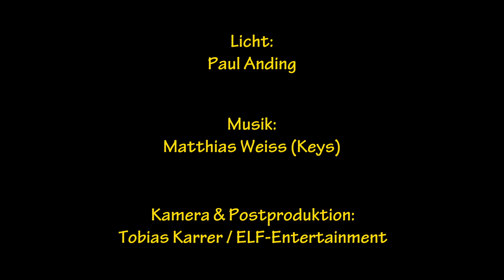Theatersport - Die Plagiatsvorwürfe (Im Stile von Arthur Miller)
Harlekin Theater
THEATERSPORT
mit

Susanne Wasmann
Haye Graf
Stefan Töpelmann

Spielleiter:
Jakob Nacken

Licht:
Paul Anding

Kamera & Postproduktion:
Tobias Karrer / ELF-Entertainment